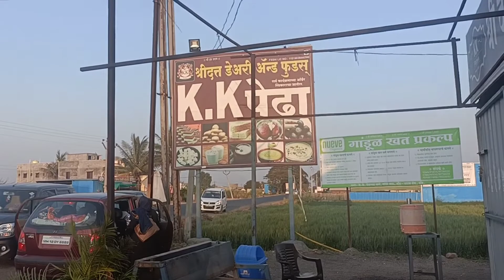VLOG 2 || Bhima || Temple || Assamese || Enjoying || food || Sweets || Pune Maharashtra